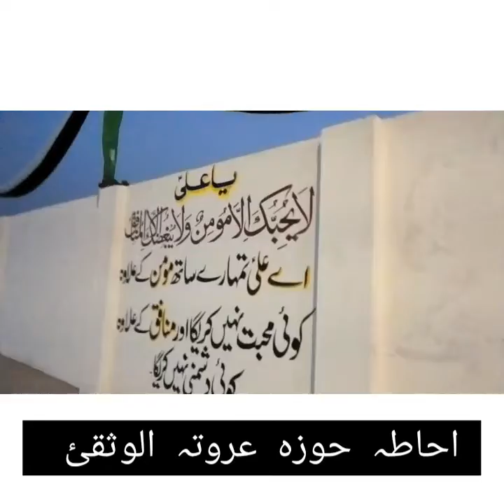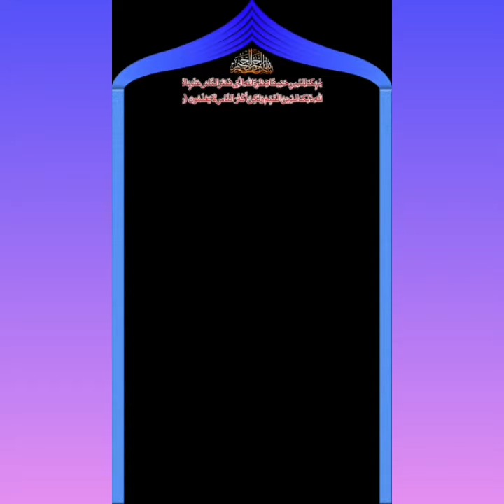Travel To Lahore |Urwa tul wusqa| Agha jawad naqvi khitab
Travel to lahore

jawad naqvi shb